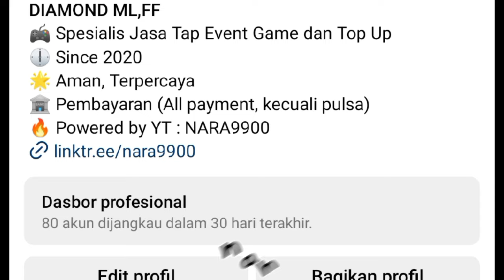Gampang! Cara mudah ubah vanguard coin menjadi diamond advance server mobile legends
Halo semuanya, selamat datang di channel NARA9900

Terimakasih telah mampir dichannel ku